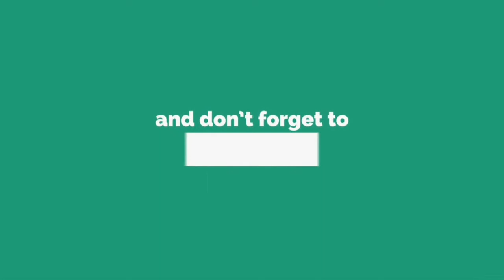ニュルンベルク加入から1カ月…久保裕也「プレッシャーは感じていない」......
8 月 1 9 日 に ニ ュ ル ン ベ ル ク に 加 入 し た F W 久 保 裕 也 が 、 チ ー ム 合 流 か ら の 慌 た だ し い 1 カ 月 を 振 り 返 っ た 。 同 選 手 は 1 3 日 付 の ド イ ツ 誌 『 キ ッ カ ー 』 に て イ ン タ ビ ュ ー に 応 じ て い る 。